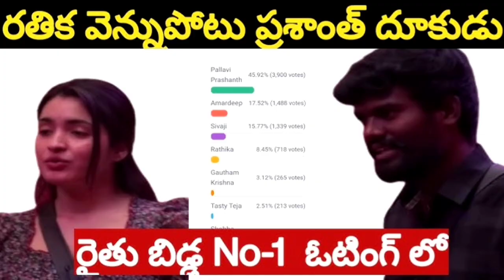బిగ్ బాస్ 7, పల్లవి ప్రశాంత్ v/s అమరదీప్. అమాంతంగా పెరిగిన ఓటింగ్ పల్లవి ప్రశాంత్.